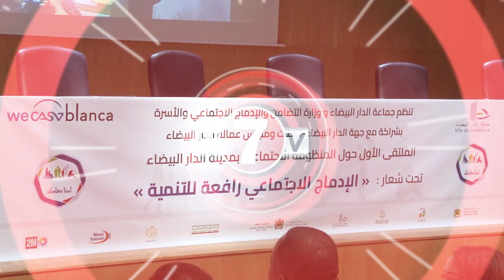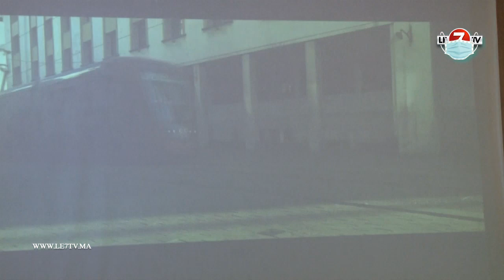نائب رئيس مقاطعة الحي الحسني : "رهاننا الرفع من المستوى المعيشي للفئات الهشة للساكنة البيضاوية"